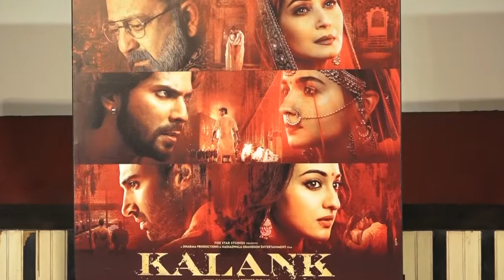Not Varun Dhawan, Shah Rukh was offered to play Zafar in Kalank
Bollywood actor Varun Dhawan says he received words of encouragement from superstar Shah Rukh Khan, who was to originally play the role that he now essays in the upcoming epic drama "Kalank".